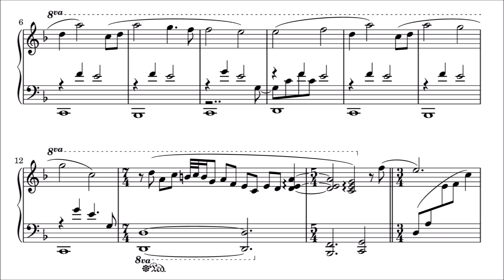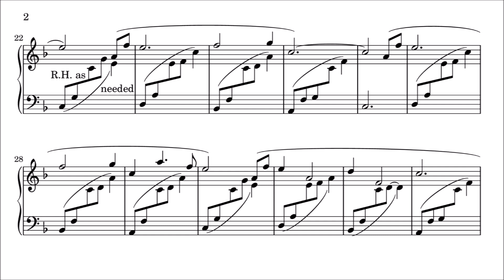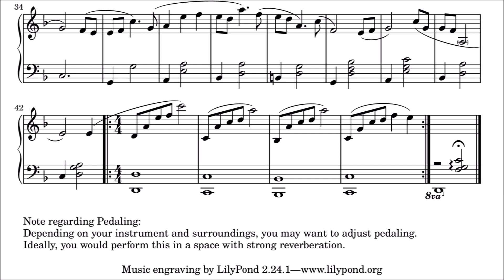【Ender Magnolia】Magicite Mine - Respite Version (Piano Sheet Music)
The Magnolia train continues!

In terms of area music, I think the mine was my favourite.
The ambience felt just right - really immersive.
The bass in particular got my attention. The held out notes at the beginning drew me in.
Then for some sections, it would establish a gentle beat, leading deeper and deeper into the mine.

Combined with the piano, the high pitched repetitive pattern and all the warm pads, it created a beautiful atmosphere.

I also caught a EL reference, borrowing the pattern from EL's Prologue/Epilogue.
But it gives off different vibes in this track which is great!

I went with the Respite version mainly because it had less instruments that I couldn't transfer onto the piano haha.

I hope you pay respects to mein Pianist des Vertrauens ( @Wiilly  )!

Bless.